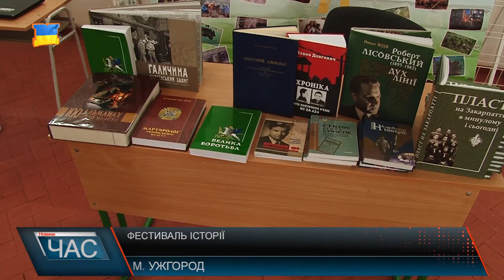Фестиваль «Карпатська Україна»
Окрім розваг на фестивалі представлені книги про історію Карпатської України. Зокрема, українську національну організацію скаутів «Пласт», яка цього року відзначає 105 років від дня заснування. Це раритетні та сучасні книги про роль цієї організації в історії та про героїв. У ній брав участь навіть президент Карпатської України Августин Волошин та багато січовиків. За цікавими розмовами про історію та героїв Карпатської України, відвідувачі мають змогу «підкріпитися» смачненьким. І тим самим допомогти волонтерам, які зароблять гроші на допомогу військовикам 128-ї бригади. Організатори кажуть, підготували для краян і концерт українських гуртів, і літературні читання, і перегляд українського кіно. Одна зі стрічок присвячена полеглому на Сході України закарпатцю Мирославу Мислі. Все для того, щоб виховати у молоді патріотизм та духовність.